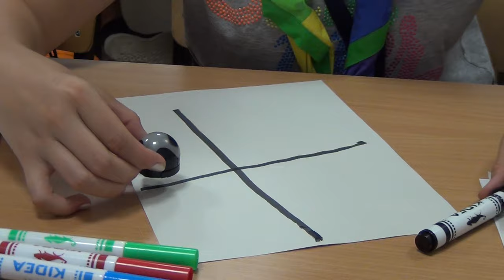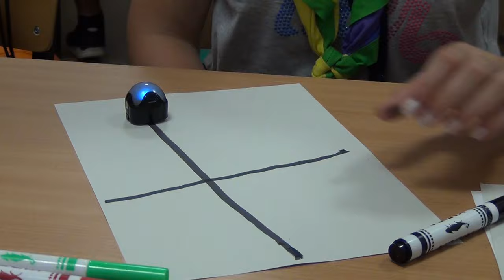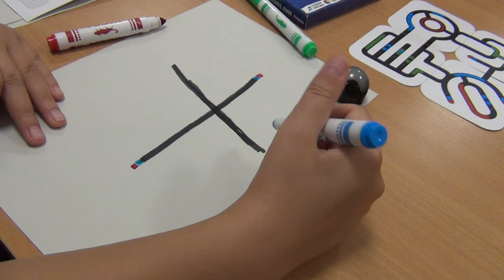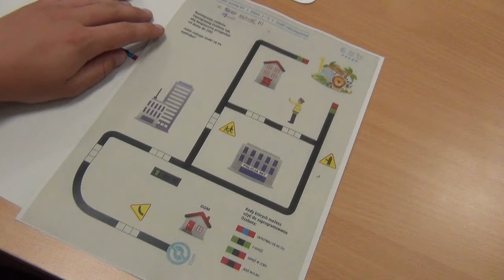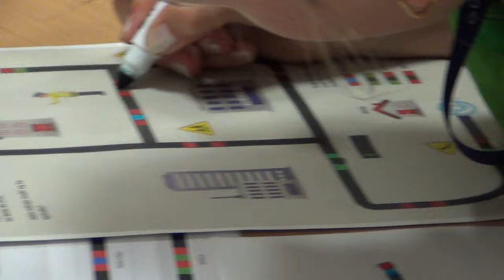Zlot ZHP Gdańsk 2018. Zajęcia z robotyki na Politechnice Gdańskiej. część 1. 9 sierpnia 2018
Od 6 do 16 sierpnia 2018 roku na Wyspie Sobieszewskiej odbył się Zlot ZHP Gdańsk 2018. Był częścią jubileuszu 100-lecia odzyskania przez Polskę Niepodległości oraz 100-lecia Związku Harcerstwa Polskiego. Przed wami zajęcia z robotyki na Politechnice Gdańskiej.